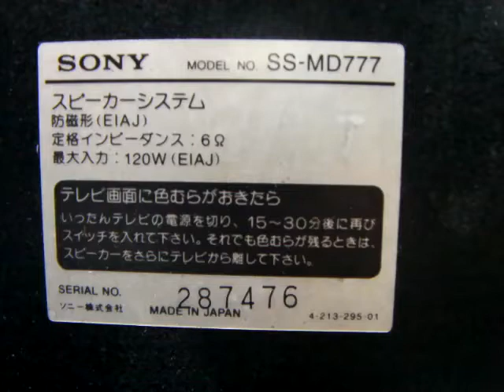SONY SS-MD777 Speaker System